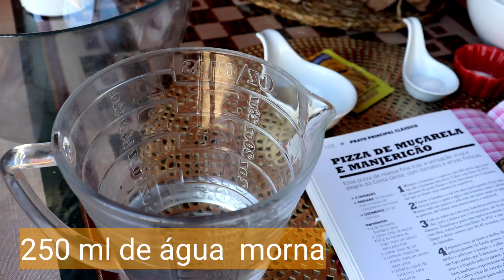A INCRÍVEL PIZZA FÁCIL DO LIVRO CULINÁRIA AMERICANA!!!!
Oi oi amores,Pizza é uma delicia né?
Mas muitas vezes a gente acaba comendo fria,porque pede para a tele- entrega e demora a chegar.
Para mim, Pizza tem que ser quente e crocante pois fria ela perde a metade do sabor.
Depois dessa receita de hoje duvido vc querer outra pizza,ela fica um espetáculo, uma massa mega deliciosa,que dá  pra comer pura,ACREDITE!
Feita com farinha nacional,mas com sabor de pizza chique.

Ingredientes

250 ml de água morna
7 g de fermento biológico seco
1colh.chá de açúcar
450 g de farinha de trigo
1 colh.chá de sal
3 colh.sopa de azeite de oliva

cobertura que usei

2 fatias de chegar
2 fatias de Bacon
orégano  OPCIONAL

14 pedacinhos de  chocolate ao leite
1/2 xícara de cafezinho de creme de leite fresco